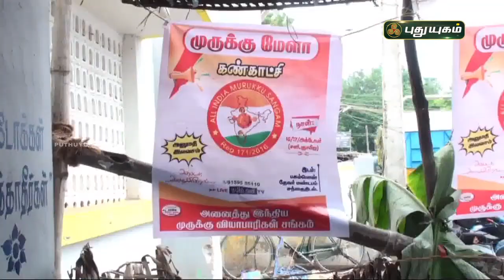முறுக்கு தொழிலுக்கு கைகொடுத்த தொழில்நுட்ப வளர்ச்சி | மதுரை | செய்தித் துளிகள் | PuthuyugamTV